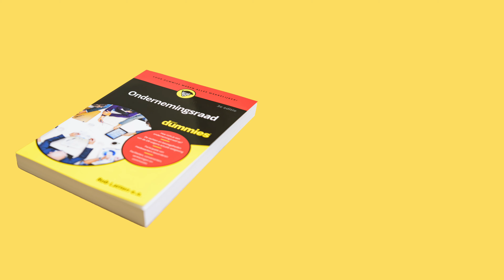Introvideo DVM 5 juli